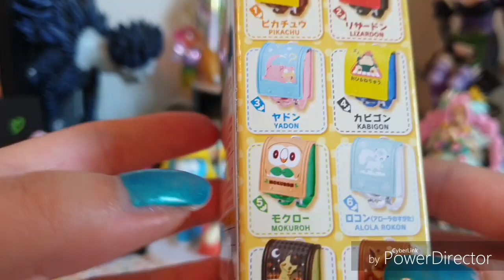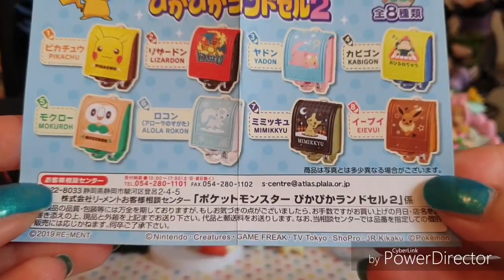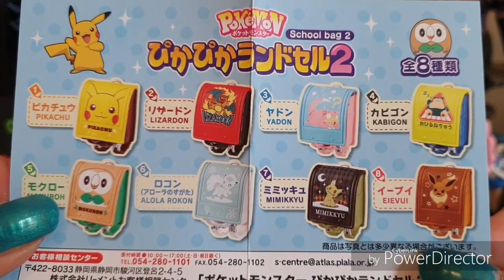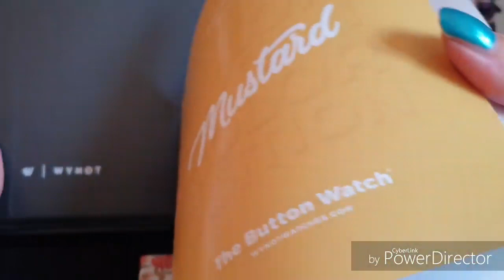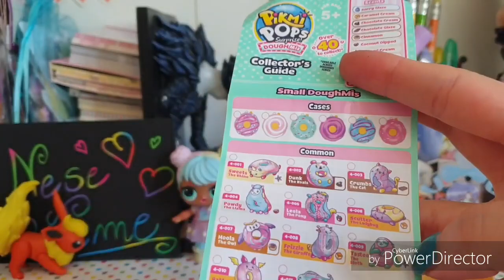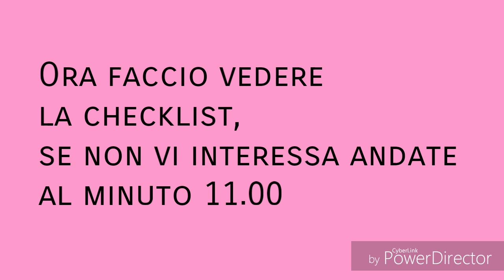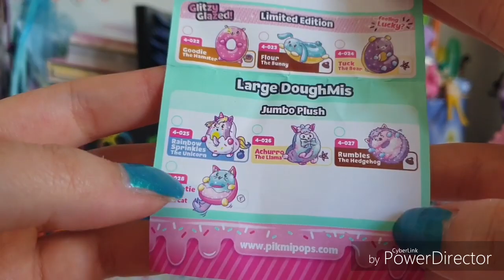UOVO DI PASQUA PERUGINA, PIKMI POPS DOUGHMIES ANTEPRIMA, POKEMON, Pacchi!!! Apriamoli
gruppo facebook blind bags e toys italia
e Hairdorables italia official